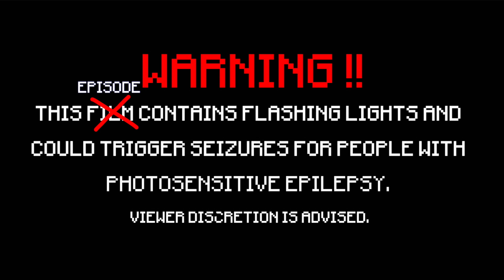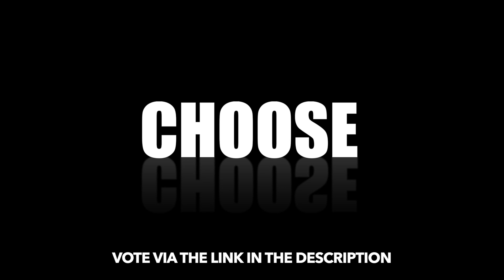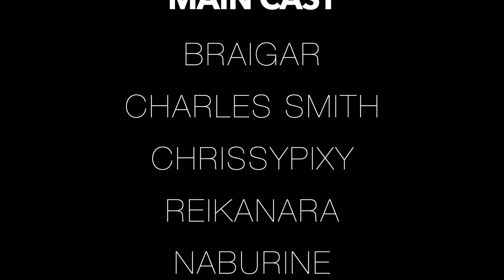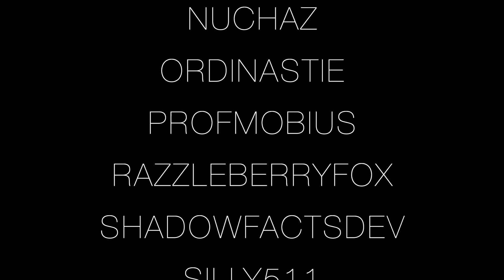PARABELLUM | Dark Times Season 2 Episode 7 (MCTV) (4K)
With Marty and Quinn locked up in Xavia’s castle, Vance finds the perfect opportunity to entertain himself as his minions attempt to wreak havoc on the rest of Marty and Quinn’s friends.

➖ Director ➖
Charles Smith

➖ Executive Producer ➖
TSCStudio

➖ Producers ➖
LilyVex
PersimmonG
PlutosARealPlanet
TSCStudio

➖ Main Cast ➖
Braigar (Davren)
Charles Smith (Marty & Cletus)
ChrissyPixy (Thief)
FrostyboyVA (Vance)
JustBlank (Quinn & Felix)
Naburine of Ball&ChainGaming (Dani & Haley)
PersimmonG (Bartender)
PlutosARealPlanet (Evalynne)
Reikanara (Shei & Elizabeth)
S. A. Mitcham (Bryce)

➖ Supporting Cast ➖
Boardie (Theo)
BombasticCord (Xu)
Corgo (Xandra)
ItsTanner (Captain Clutch)
Kairu (Cactus Man)
Katastrophy (Leia)
Luxstella (Xyla)
Morgan Pander (Dakota)
Neil Vergara (Civilian)
PDS (Xerxes)
Pikamaechu (Rose)
SAGERETT (Narrator)
SarahWolf21 (Civilian)
TheRealComicSins (Civilian)

➖ Writers ➖
Charles Smith
LilyVex

➖ Assistant Writers ➖
PersimmonG

➖ Set Designers ➖
Charles Smith
LilyVex

➖ Skins ➖
ChrissyPixy

➖ Art & Design ➖
ChrissyPixy

➖ Mod Developers ➖
AlgorithmX2
Azanor13
Corosus
Gcewing
Gregosteros
Guichaguri
HellFirePvP
McHorse
Mezz
Mr. Crayfish
Nuchaz
Ordinastie
ProfMobius
Razzleberryfox
ShadowfactsDev
Silly511
Sk89q
Sp614x
Taelnia
gegy1000
octarine_noise
pWn3d_1337
tterrag1098

➖ ResourcePack Creators ➖
Eskimojo14
Fire Eagle
Hanfox
Sphax

➖ Composers ➖
Alan Silvestri
Geoff Zanelli
James Newton Howard
Marco Beltrami